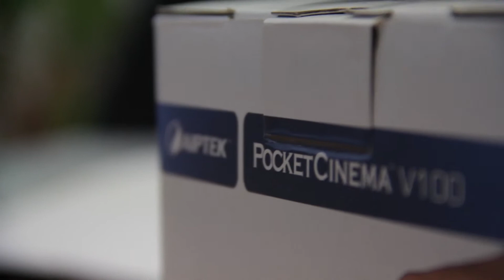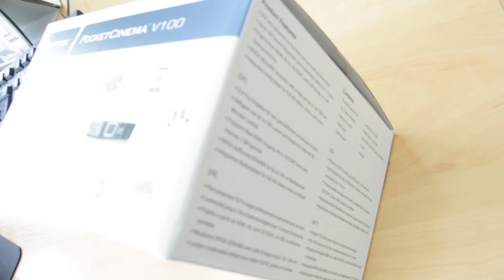Unboxing PocketCinema V100 - HD (de)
DLP Lichttechnologie mit RGB LEDs
    Bildgröße bis zu 300 cm (120")
    WVGA (854 x 480 Pixel) Auflösung
    Eingebaute, wiederaufladbare Batterie
    HDMI, USB & AV Eingang

 PocketCinema V100 ist ein kompakter Pico Projektor und die beste Lösung für alle Geschäftsanwendungen. Der verwendete DLP Chip, bekannt aus großen Kinoprojektoren, sorgt für reiche Farben und satte Kontraste bei bis zu 100 Lumen Helligkeit. Vielseitige Anschlussmöglichkeiten wie ein HDMI-Eingang, AV-in, USB oder SD-Kartenslot machen den V100 zur universellen Projektionsmaschine. Teilen Sie ihre Erlebnisse, Ihre Ideen, Ihre Gefühle. Egal ob im Büro, zu Hause oder gar unterwegs.

Copyright by Marco Kruse